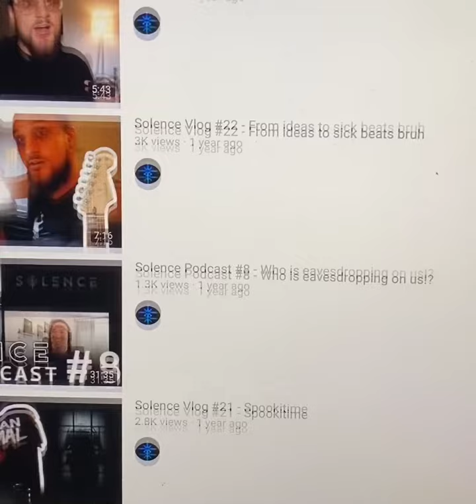Shout out to Solence